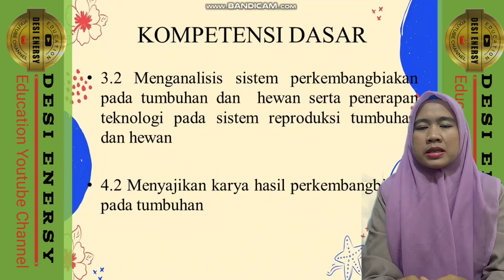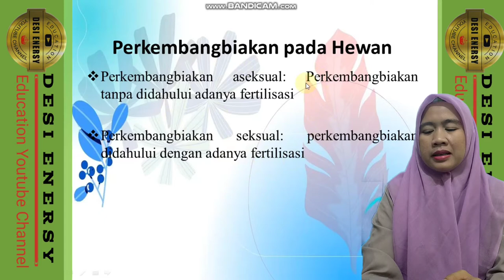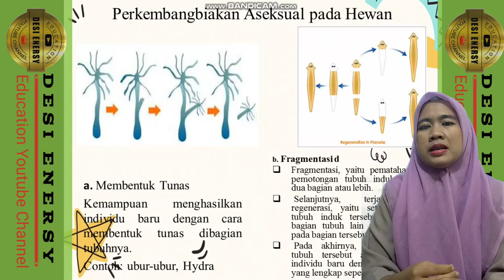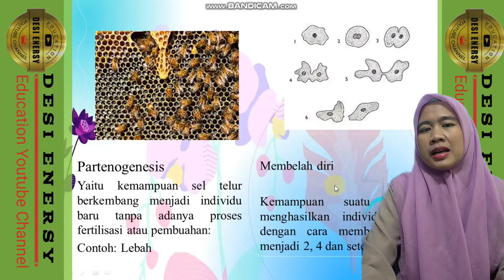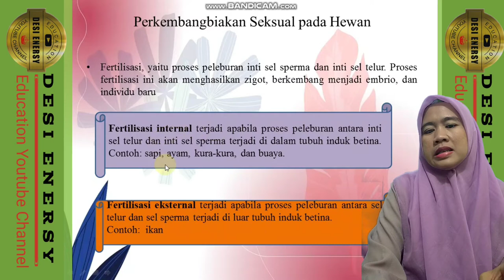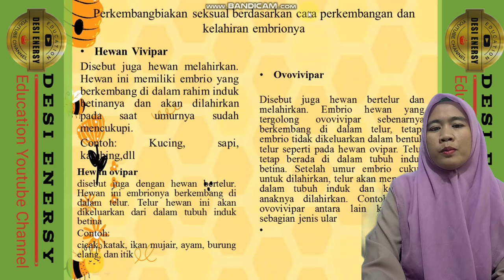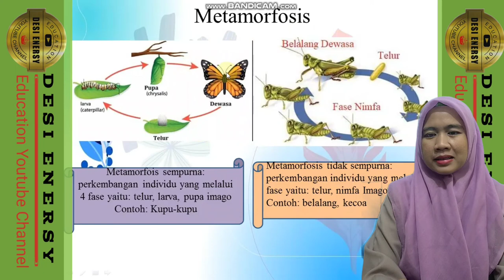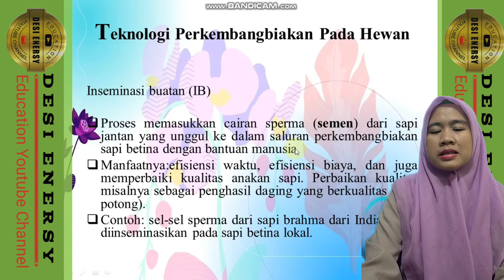PERKEMBANGBIAKAN PADA HEWAN II KELAS IX SEMESTER 5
Berikut ini kami sajikan video pembelajaran IPA Terpadu materi pokok bahasan sistem reproduksi pada tumbuhan dan hewan sub pokok bahasan tentang perkembangbiakan pada hewan kelas IX semester 5.